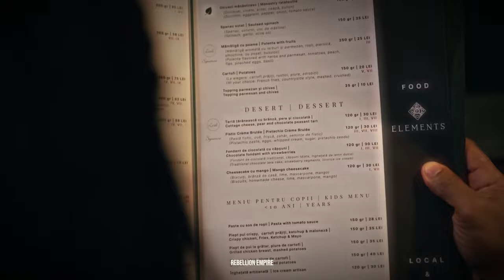Tristan Tate - On My Own (Music Video 4K)